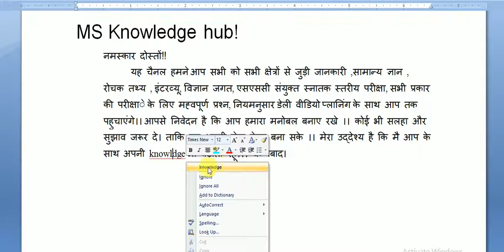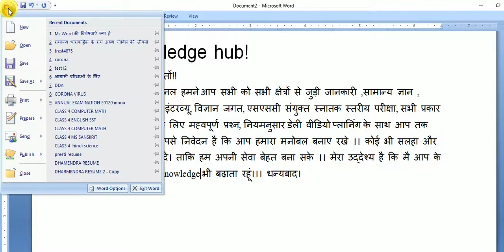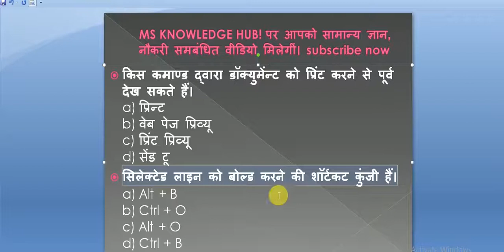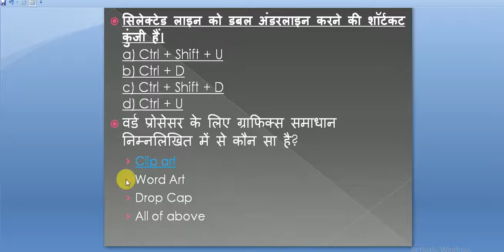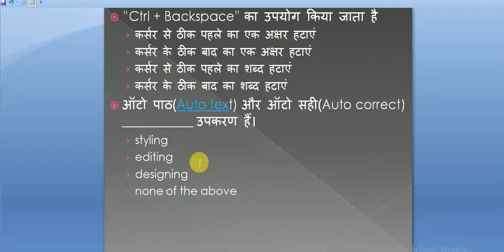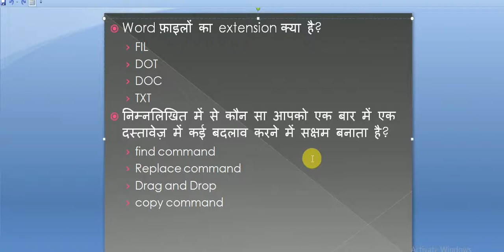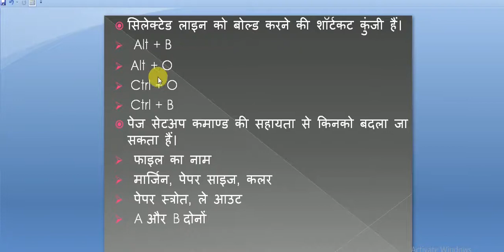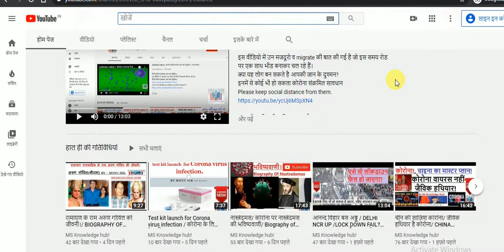MS WORD PART ONE/ CCC/ COMPUTER GK/ COMPUTER FOR DDA , SSC, UPSSSC, IMPORTANT COMPUTER GK FOR CCC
In this video we learn about some important question answer in computer of Ms word. This is the part One .. These question are important for ccc and other exam.
इस वीडियो में हम आपको अरूण गोविल जी के जीवन के बारे में बताएगें।

इस वीडियो में कोरोना टेस्ट के लिए सिंगापूर द्वारा तेयार की गई टेस्ट किट के बारे में बताया गया। जो 10 मिनट में 99प्रतिशत सही परिणाम देती है।
I will share with you the life of Nostradamus and some interesting information related to them.

इस वीडियो में उन मजदूरो व migrate की बात की गई है जो इस समय रोड पर एक साथ भीड बनाकर चल रहे हैं।
क्या यह लोग बन सकते है आपकी जान के दुश्मन?
इनमें से कोई भी हो सकता कोरोना संक्रमित सावधान

आज होगा चीन की साजिश का पर्दाफाश ,

क्या मक्खीयों से फैल सकता है कोरोना देखते है इस वीडियों में ?

कैसै कोरोना वायरस आप तक पहुँचेगा।-
इस वीडियो में आपको पता चलेगा की कैसे फैलता है कोरोना वायरस -